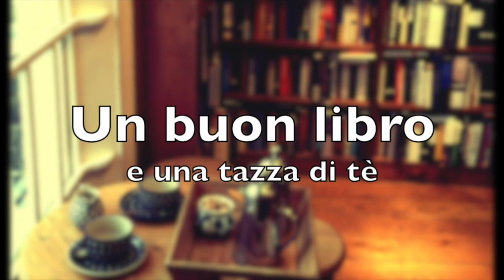iorestoacasa BookTag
Un BookTag speciale oggi! Tutto dedicato a questa quarantena, aspetto le vostre risposte!

Le domande del tag:
1) Leggere: un libro per superare questa quarantena
2) Skincare routine : un libro dalla copertina meravigliosa
3) Esercizi fisici : un libro che rileggeresti spesso
4) Cucinare: un libro con all’interno ricette o un romanzo che abbia come tema la cucina
5) Serie tv e Film :un libro dal quale è stato tratto un film o una serie tv
6) Attività creative: un graphic Novel/fumetto/manga
7) Ballare : un classico
8) Ascoltare musica: un libro che ti ha ricordato una canzone mentre lo leggevi
 9) Coccolare amici pelosi (e non): un libro con protagonisti animali
10) Movimentiamo questa Quarantena: pesca ad occhi chiusi dalla libreria la tua prossima lettura a sorpresa!

I canali di Giulia e Sissy, ideatrici del Book Tag, e quello di Chiara, che mi ha ispirata col suo video!

Libri citati:
- Mangia prega ama (Elizabeth Gilbert)

- HP e la pietra filosofale (Rowling)

- Chocolat (Joanne Harris)

- Radici (Alex Haley)

- Due figlie e altri animali feroci (Leo Ortolani)

- Notre Dame de Paris (V. Hugo)

- Memorie di un soldato bambino (I. Beah)

- Etta e Otto e Russell e James (Emma Hooper)

- Possiamo salvare il mondo prima di cena (Foer)